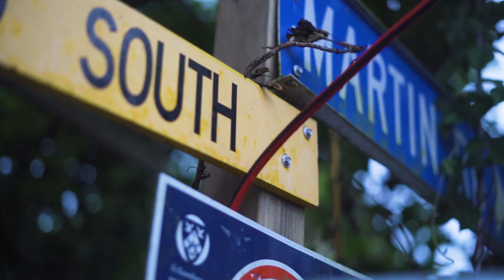Crate Day V 2018: The Pixie Brothers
Crate Day, AKL - NZ
A Crate, With Ya Mate.